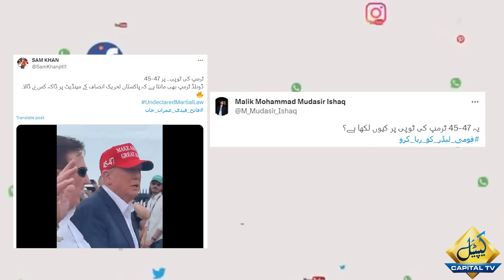Form 45-47: Donald Trump Also Entered the Field? | Breaking News | Capital TV